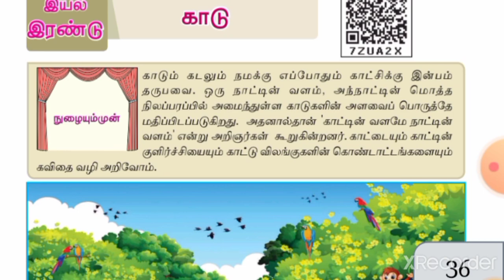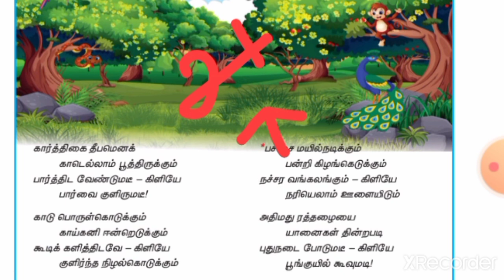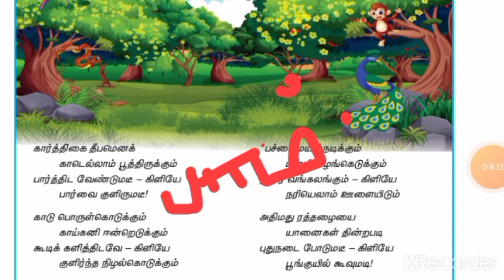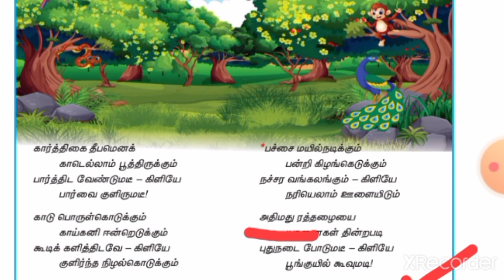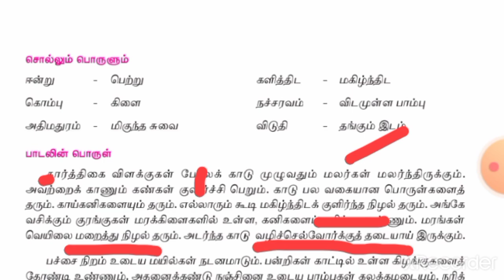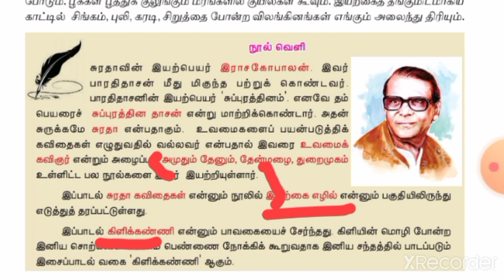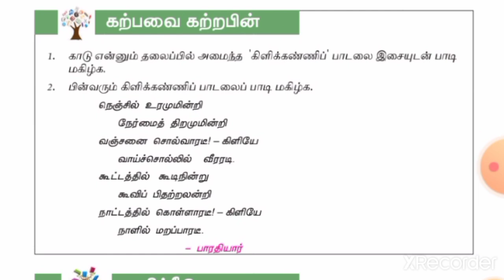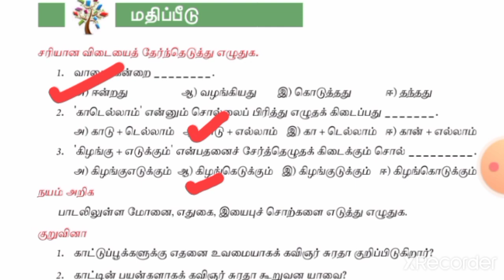Class 7 | Tamil | Term 1 | Unit 2 | Tnpsc